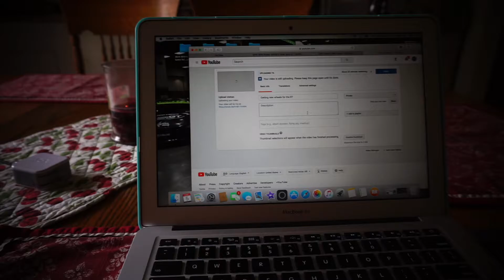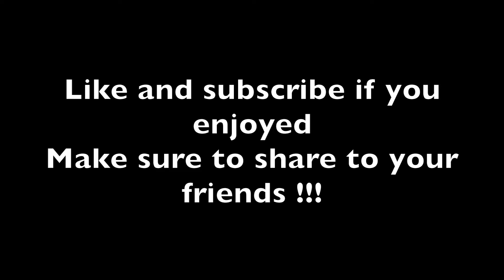Prom night was amazing!!!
Make sure to comment what you think of the video
Also make sure to share to your friends in trying to grow the channel
Have an amazing day and always move forward!!!